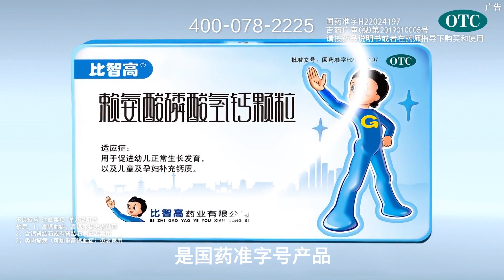【NEW】涂磊情感《谢谢你来了》20190226：姑姑还是母亲？生和养的挣扎，叫一声妈妈！